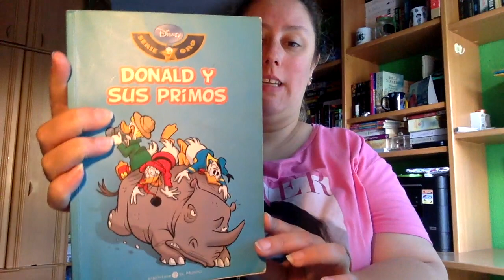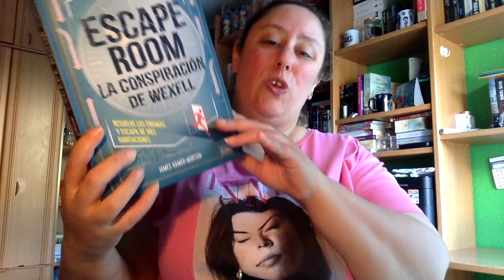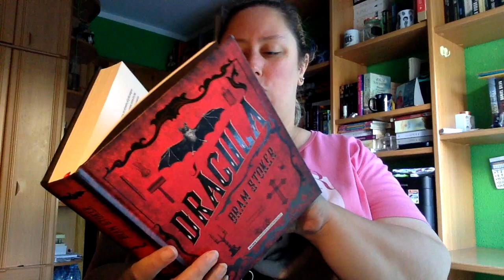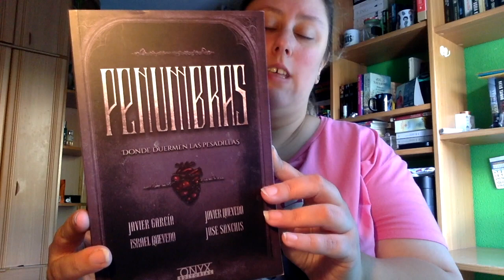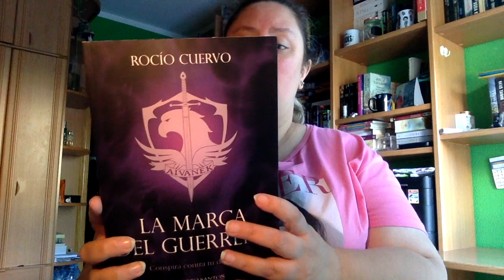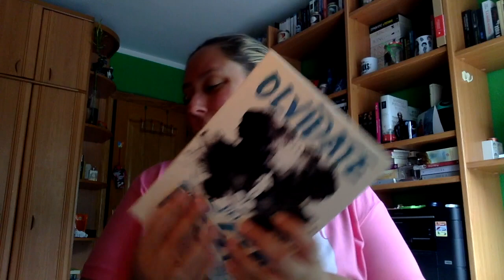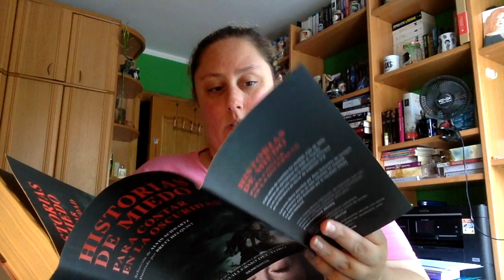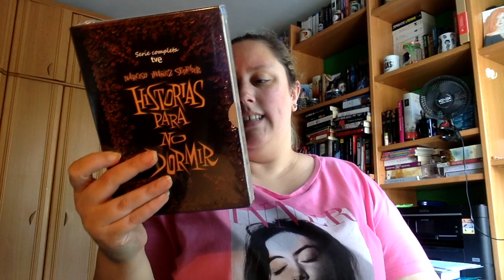Book Haul Julio 2019 Segunda Parte